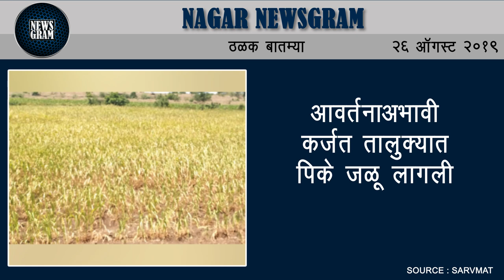पारनेरातील गुणोरेत दाम्पत्यांची मुलांसह आत्महत्या | Nagar Newsgram | 26 August 2019